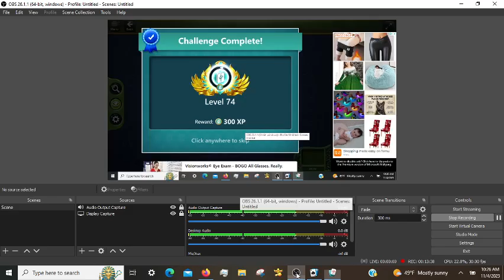Microsoft Mahjong Daily Challenges 11/4/2023